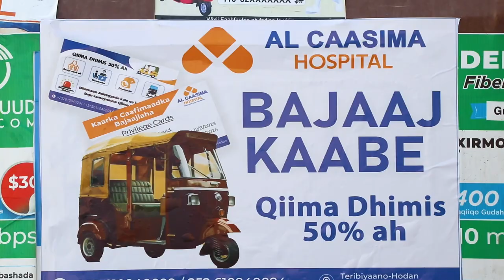Xildhibaab Sareedo: "Garoonka la iga soo celiyay, dad isku sheegaya Ciidan balse aan u..............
Xildhibaab Sareedo: "Garoonka la iga soo celiyay, dad isku sheegaya Ciidan balse aan u ekeyn ayaa iga qaatay dukumintigeygii, Caano iyo Malab ayaan Baydhabo ka soo cabi lahaa".